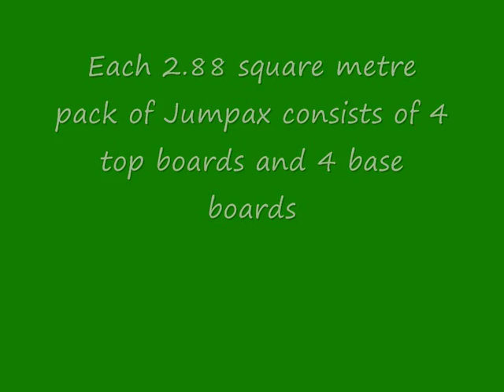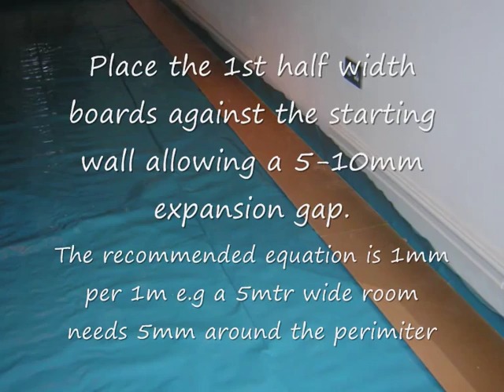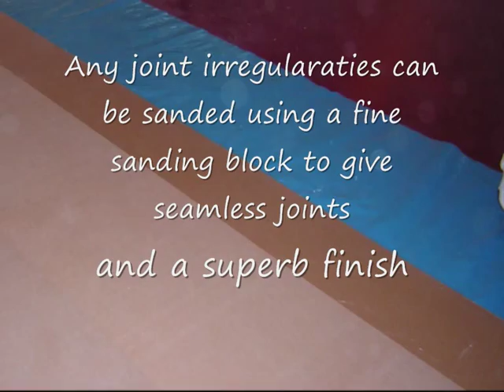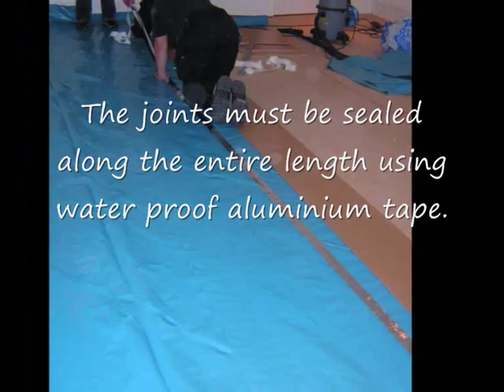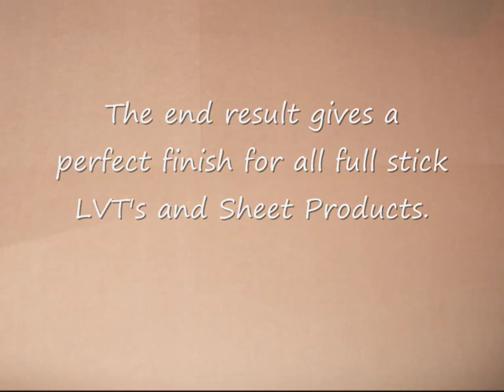Jumpax Installation instructions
About Jumpax...

Firstly, it is manufactured specifically for use as a high quality underlay for resilient floor-coverings. This means that every aspect of production is geared to meeting the demands of flooring specifiers, fitters and end-users. Reliability and long term performance are in-built from the outset.

Secondly, because it is a floating system requiring no fixing or gluing in place, it can be installed over any adequately sound, reasonably flat, dry surface, regardless of condition, coatings, contamination or existing coverings. By isolating sources of potential problems and eliminating time consuming operations, JUMPAX provides a fast, cost-effective, multiple benefit option when estimating for renovation projects. All types of floorings, including stuck-down carpets, all types of adhesives, onto all types of surfaces in any combination.

Finally, from concept, through development and into first production over 10 years ago, JUMPAX was always intended to be very quick, clean and easy to use, to permanently smooth over uneven surfaces effectively and to produce a first class sub-floor for smooth floorings without further preparatory work. The result is a versatile, fast-track solution to many problems faced by the flooring industry today.

The original purpose of this brilliantly simple product, to provide acoustic insulation, is, of course, still one of the important needs that it satisfies. Numerous tests by respected institutions all verify that JUMPAX reduces impact noise by 21dB (technical information is available elsewhere from this site). But the truly unique factor about Jumpax is that a simple system, only 10 mm thick, requiring minimal skills and very little time to use can combine such a huge range of benefits in so many applications.